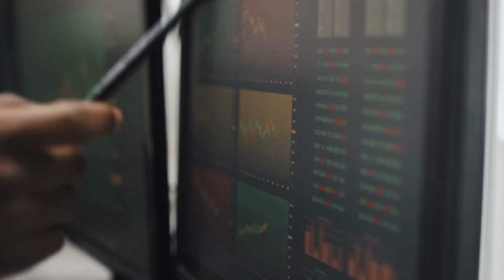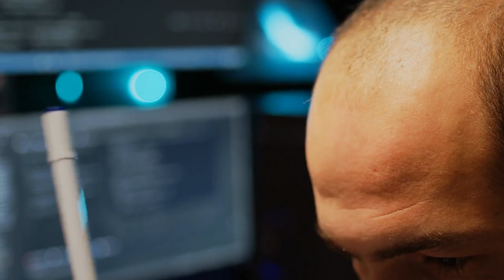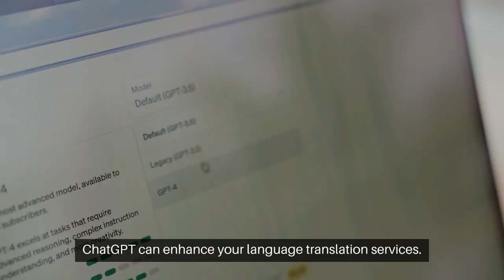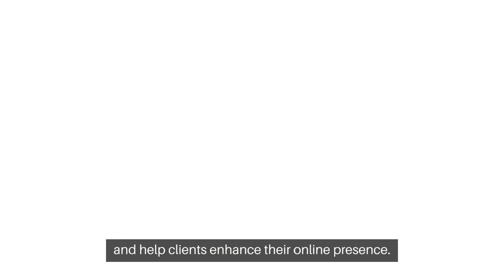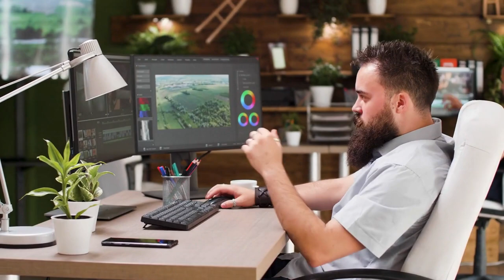How To Make Money With Chatgpt in 2024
Unleash the power of ChatGPT in 2024 to boost your income! Discover innovative ways to earn with AI-driven chatbots and virtual assistants. Dive into the future of online income generation – it's time to turn conversations into cash!